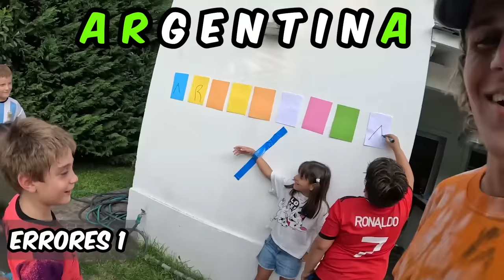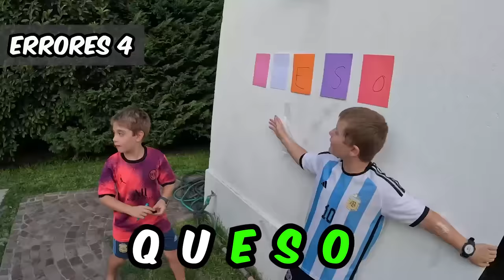JUGAMOS A EL AHORCADO EN LA VIDA REAL !!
Acuérdense de comentar LISTO así los saludo en el próximo video y aparecen en la pared de los suscriptores...

en este video jugamos un juego en donde un equipo elige una palabra y el equipo contrario tiene que adivinar que palabra es a traves de letras.

espero que les haya gustado y se hayan divertido!